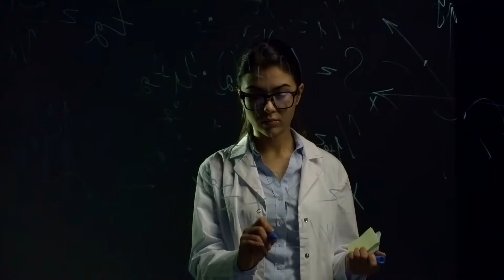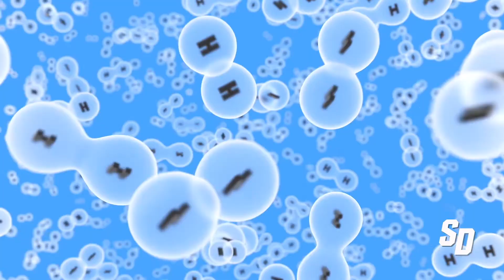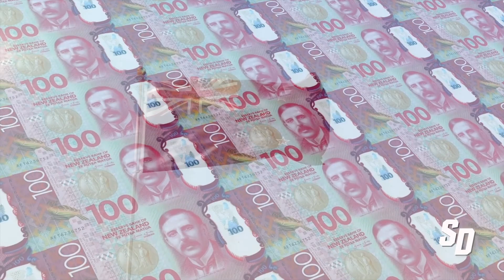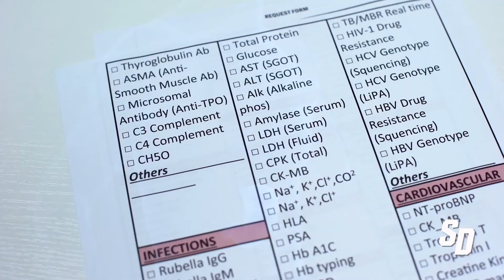Усиливаем рост мышц. Казеин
Видео расскажет о казеине и его пользе для роста мышц. Спортивная добавка с максимально продолжительным действием. Питает мышцы незаменимыми аминокислотами на протяжении 6-8 часов.

Подавит катаболизм и позволит быстрее прогрессировать на тренировке. Купить эффективный казеин от известных брендов можно по следующей ссылке Большой выбор и лучшие цены в Москве. Удобные способы оплаты и доставки.